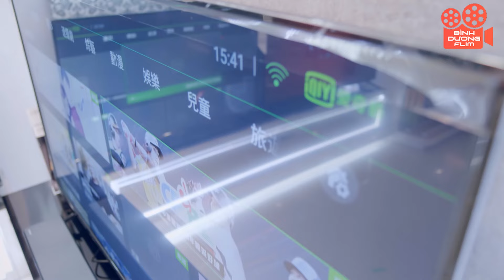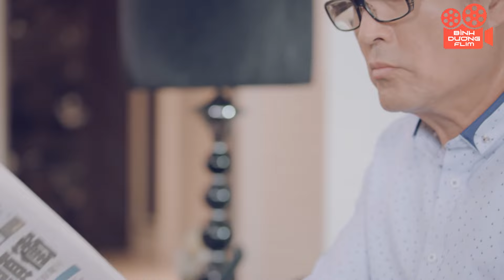Những Cô Gái Năm Ấy - Tập 10 | Phim Ngôn Tình Hiện Đại | Phim Tình Cảm Drama Hay Nhất 2024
phimngontinh phimdrama binhduongfilm Cùng Bình Dương Film khám phá thế giới phim truyền hình Trung Quốc đầy màu sắc. Từ những câu chuyện tình yêu ngọt ngào, hài hước đến những drama đầy kịch tính, chúng tôi đều có. Hãy cùng nhau đắm mình vào những cung bậc cảm xúc đa dạng và tìm thấy những điểm chung trong cuộc sống.